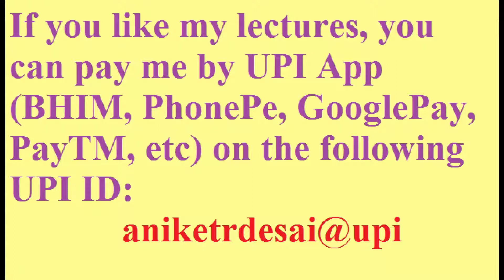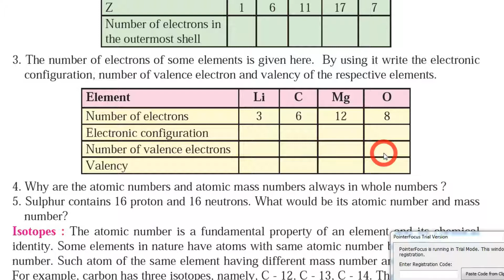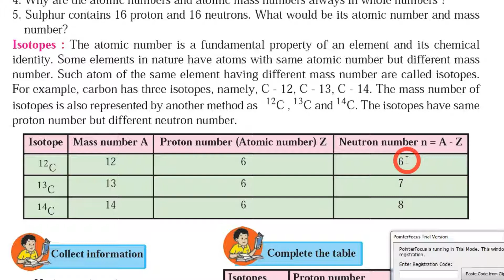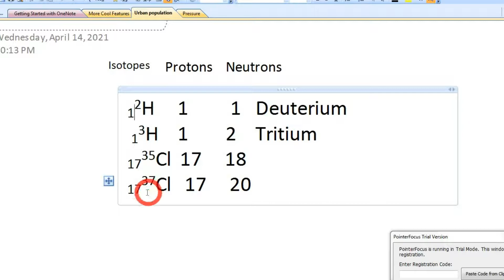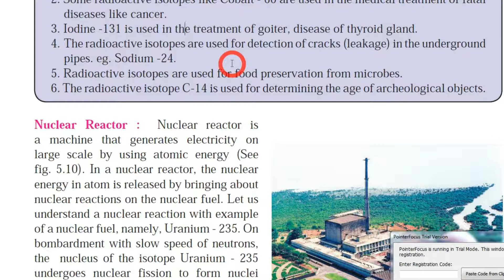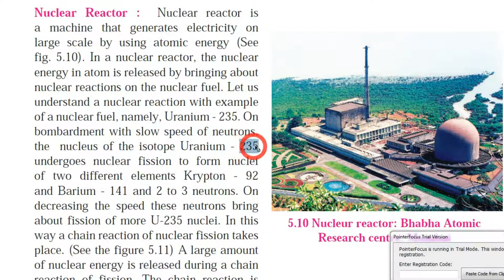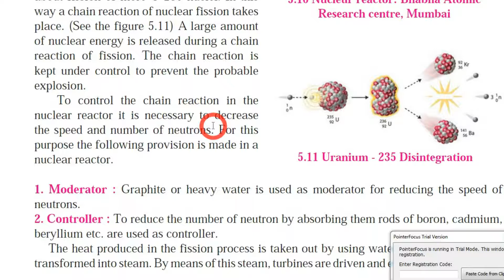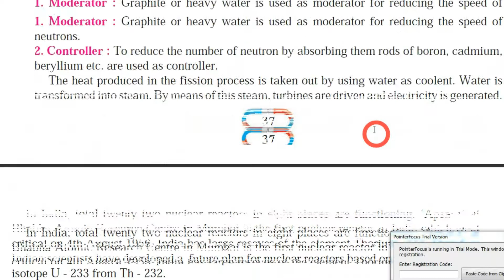5. Inside the Atom Pt 4| 8th Science Maharashtra Board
aniketrdesai@upi
Detail explanation in Hindi, English & Marathi of InsideTheAtom Part 4, 8th Science Maharashtra Board